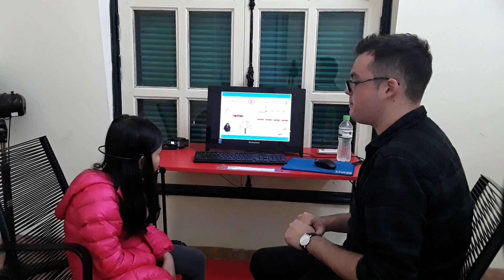Canadian English Council, Test in February, Gia Linh